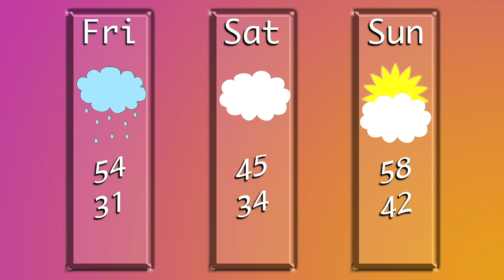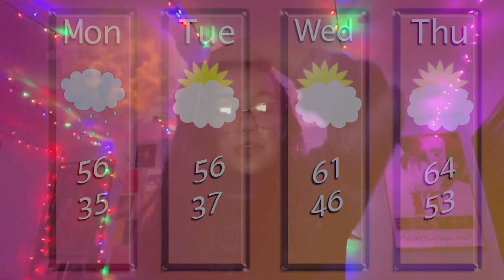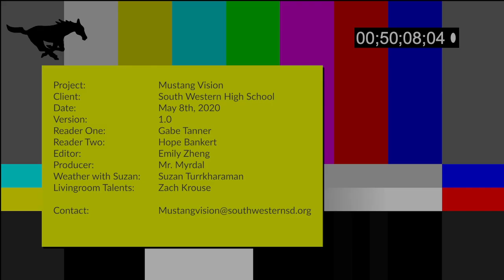Mustang Vision, May 8, 2020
Weather with Suzan
Mustang Idol 1 of 3 Finalist Video
Mustangs' Living Room Talent